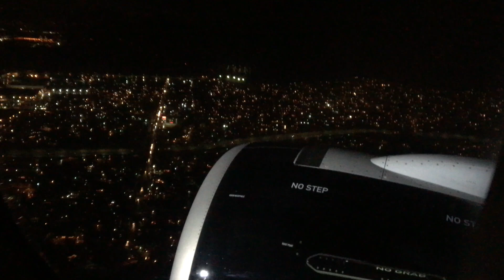El libro de URANTIA [Documento 168] [La Resurrección de Lázaro]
Documento 168
La Resurrección de Lázaro
168:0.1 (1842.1) ERA poco después del mediodía cuando Marta salió al encuentro de Jesús que se asomaba allende la colina cerca de Betania.
Su hermano Lázaro estaba muerto desde hacía cuatro días y había sido sepultado en el sepulcro privado, en un extremo alejado del jardín, al atardecer del domingo. Por la mañana de ese día jueves hicieron rodar la piedra a la entrada de la tumba.

1. Junto a la Tumba de Lázaro
2. La Resurrección de Lázaro
3. La Reunión del Sanedrín
4. La Respuesta a la Oración
5. Qué Pasó con Lázaro